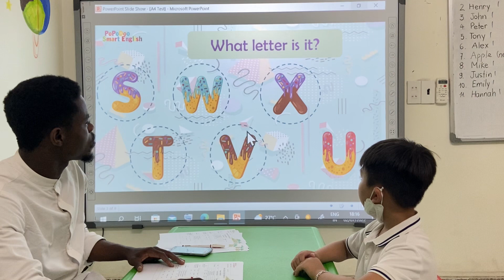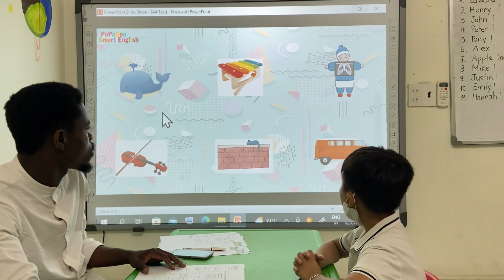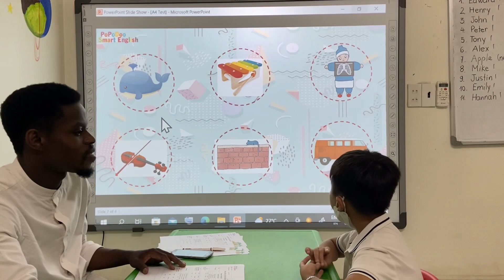Bebedoo 6 A4 Shapes Robert